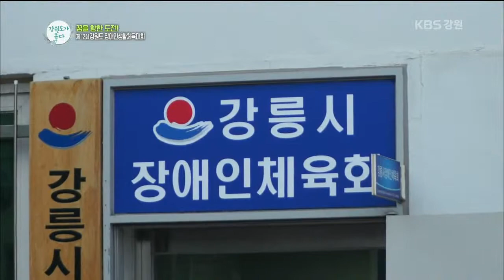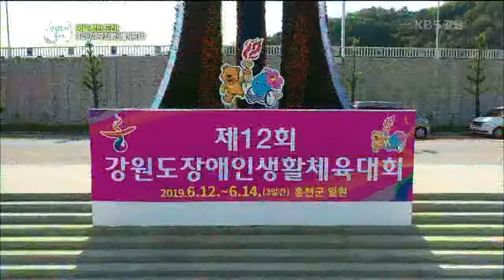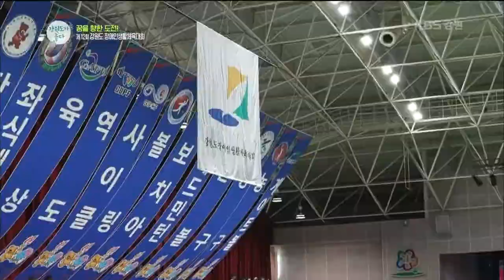190617 강원도가 좋다 "꿈을 향한 도전!_제12회 강원도 장애인 생활체육대회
190617 강원도가 좋다
"꿈을 향한 도전!_제12회 강원도 장애인 생활체육대회